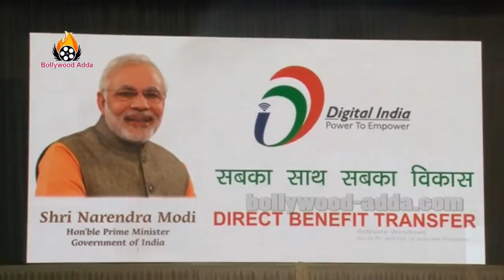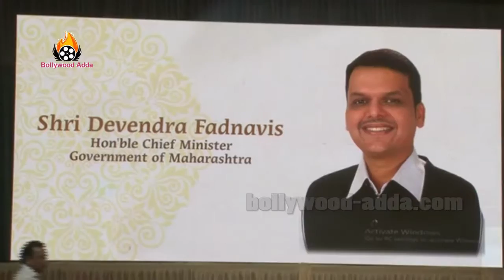Maulana Azad National Academy For Skills MANAS Shri Devender Fadnavis, Dr Najma Heptulla, Shiva's